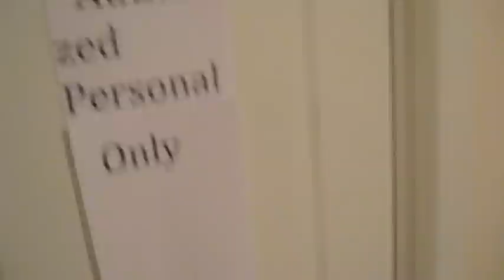Mini Stick Rink! (Mini Rexall Place)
This is our mini hockey rink that we call Mini Rexall Place. We previously named it RandomActs Place

Original Song: Me Like Hockey by Arrogant Worms

We changed the song to avoid copyright, and went with a classic but cheesy sports theme song, using the YouTube video editor.

Note: The face off circles have been improved!!

Some tags you can ignore :)

mini hockey rink knee sticks floor nhl edmonton oilers rexall place goal pivot animation 1st ice flash figure 2nd cooper jack figures eric fights game alice tommy penguins shawn pittsburgh cup wings first highlights sports montreal toronto crosby detroit flyers shootout goals buffalo vancouver devils hits sidney red leafs ottawa scores WHY ARE YOU READING THESE TAGS !